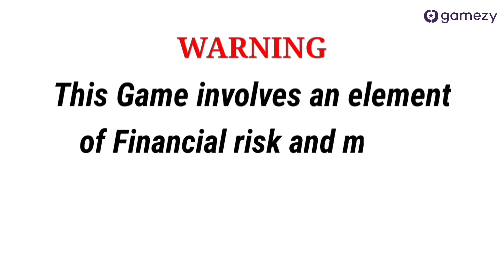इतने बजे से खेला जाएगा मुंबई और बैंगलोर का पहला मैच, इन 11 धाकड़ खिलाड़ियों के साथ उतरेगी मुंबई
IPL 2021 All Teams Full Squad :

1. Chennai Super Kings : MS Dhoni (capt), Ambati Rayudu, C Hari Nishanth, Cheteshwar Pujara, Deepak Chahar, Dwayne Bravo, Faf du Plessis, Harisankar Reddy, Imran Tahir, Josh Hazlewood, K Bhagath Varma, K Gowtham, Karn Sharma, KM Asif, Lungi Ngidi, Mitchell Santner, Moeen Ali, Narayan Jagadeesan, R Sai Kishore, Ravindra Jadeja, Robin Uthappa, Ruturaj Gaikwad, Sam Curran, Shardul Thakur, Suresh Raina

2. Delhi Capitals : Shreyas Iyer (capt), Ajinkya Rahane, Amit Mishra, Anrich Nortje, Avesh Khan, Axar Patel, Chris Woakes, Ishant Sharma, Kagiso Rabada, Lalit Yadav, Lukman Meriwala, Manimaran Siddharth, Marcus Stoinis, Praveen Dubey, Prithvi Shaw, R Ashwin, Ripal Patel, Rishabh Pant, Sam Billings, Shikhar Dhawan, Shimron Hetmyer, Steven Smith, Tom Curran, Umesh Yadav, Vishnu Vinod

3. Kolkata Knight Riders : Eoin Morgan (capt), Andre Russell, Ben Cutting, Dinesh Karthik, Harbhajan Singh, Kamlesh Nagarkoti, Karun Nair, Kuldeep Yadav, Lockie Ferguson, Nitish Rana, Pat Cummins, Pawan Negi, Prasidh Krishna, Rahul Tripathi, Rinku Singh, Sandeep Warrier, Shakib Al Hasan, Sheldon Jackson, Shivam Mavi, Shubman Gill, Sunil Narine, Tim Seifert, Vaibhav Arora, Varun Chakravathi, Venkatesh Iyer

4. Mumbai Indians : Rohit Sharma (capt), Adam Milne, Aditya Tare, Anmolpreet Singh, Anukul Roy, Arjun Tendulkar, Chris Lynn, Dhawal Kulkarni, Hardik Pandya, Ishan Kishan, James Neesham, Jasprit Bumrah, Jayant Yadav, Kieron Pollard, Krunal Pandya, Marco Jansen, Mohsin Khan, Nathan Coulter-Nile, Piyush Chawla, Quinton de Kock, Rahul Chahar, Saurabh Tiwary, Suryakumar Yadav, Trent Boult, Yudhvir Singh Charak

5. Punjab Kings : KL Rahul (capt), Arshdeep Singh, Chris Gayle, Chris Jordan, Darshan Nalkande, Dawid Malan, Deepak Hooda, Fabian Allen, Harpreet Brar, Ishan Porel, Jalaj Saxena, Jhye Richardson, Mandeep Singh, Mayank Agarwal, Mohammed Shami, Moises Henriques, Murugan Ashwin, Nicholas Pooran, Prabhsimran Singh, Ravi Bishnoi, Riley Meredith, Sarfaraz Khan, Saurabh Kumar, Shahrukh Khan, Utkarsh Singh

6. Rajasthan Royals : Sanju Samson (capt), Akash Singh, Andrew Tye, Anuj Rawat, Ben Stokes, Chetan Sakariya, Chris Morris, David Miller, Jaydev Unadkat, Jofra Archer, Jos Buttler, Kartik Tyagi, KC Cariappa, Kuldip Yadav, Liam Livingstone, Mahipal Lomror, Manan Vohra, Mayank Markande, Mustafizur Rahman, Rahul Tewatia, Riyan Parag, Shivam Dube, Shreyas Gopal, Yashasvi Jaiswal

8. Sunrisers Hyderabad : David Warner (capt), Abdul Samad, Abhishek Sharma, Basil Thampi, Bhuvneshwar Kumar, Jagadeesha Suchith, Jason Holder, Jonny Bairstow, Kane Williamson, Kedar Jadhav, Khaleel Ahmed, Manish Pandey, Mitchell Marsh, Mohammad Nabi, Mujeeb Ur Rahman, Priyam Garg, Rashid Khan, Sandeep Sharma, Shahbaz Nadeem, Shreevats Goswami, Siddarth Kaul, T Natarajan, Vijay Shankar, Virat Singh, Wriddhiman Saha